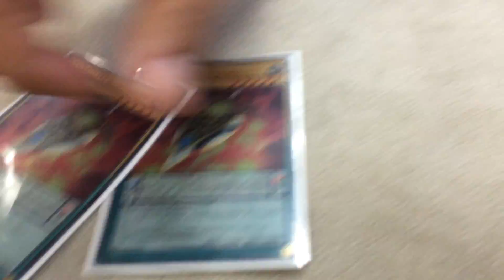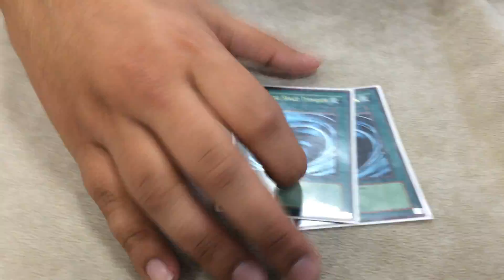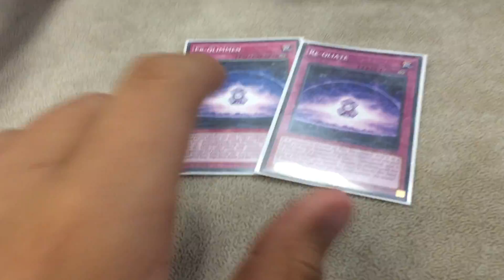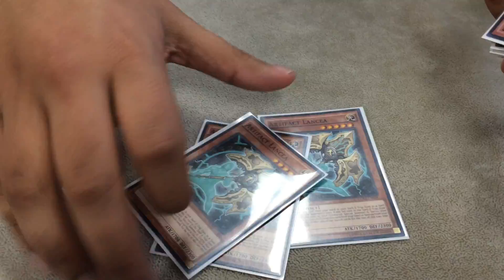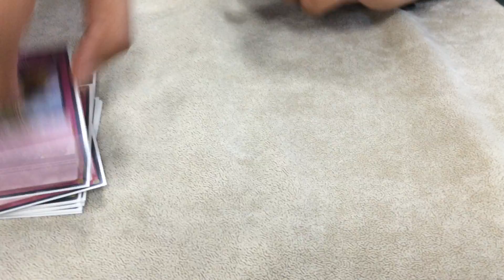Jesse Gonzalez - 3rd Place Miami, FL Regionals : Qliphort!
I played almost his same list; I was nowhere to be seen.